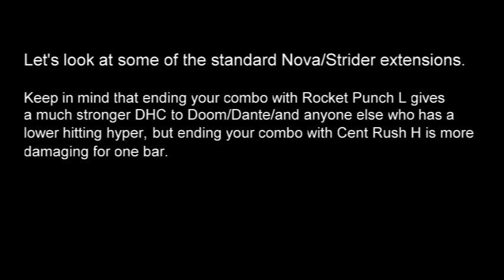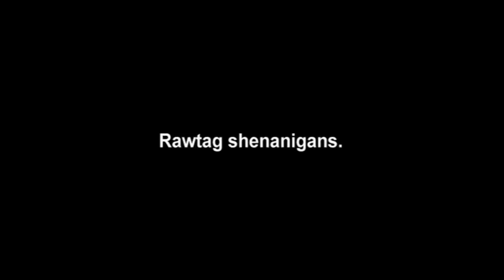UMVC3 - The Nova Prime featuring Strider and friends.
UPDATE:
1st Song = Deus Ex - UNATCO
2nd Song = Thé à la Menthe -La Caution- Instrumental
3rd Song = Scott Pilgrim Video Game Soundtrack - Another Winter

Special thanks to all my fellow Centurions out there!

This is just a bunch of stuff I've recorded over the last few months. Finally got a chance to put it all together. Some of it is unoptimized, some of it is practical, and some of it is unpractical. Take it as you will. I'm a video editing scrub. Enjoy!